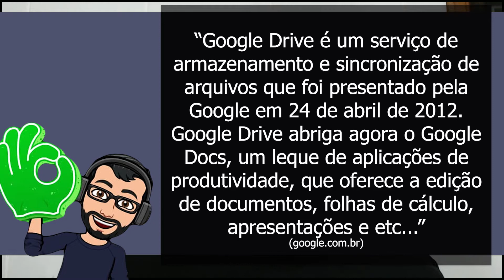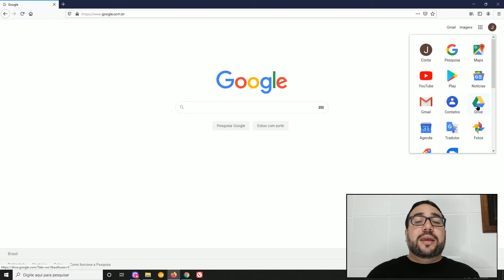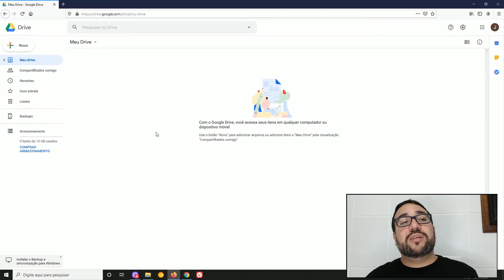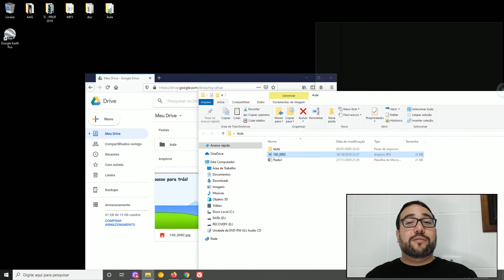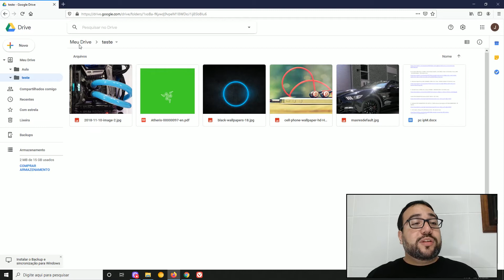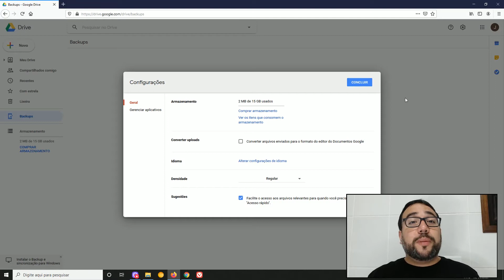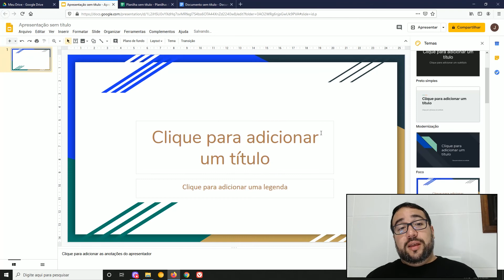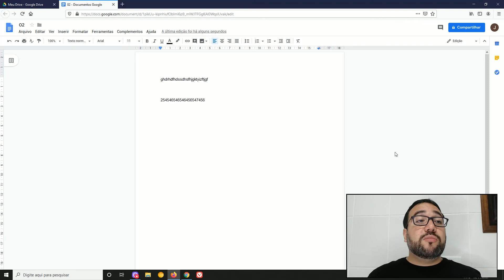PASSO 2 PARA COMEÇAR O ANO LETIVO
Já vimos como deixar o PC redondinho para iniciar o ano, criar a nossa conta Google para iniciar com a nuvem e agora vamos continuar entendendo e criando!